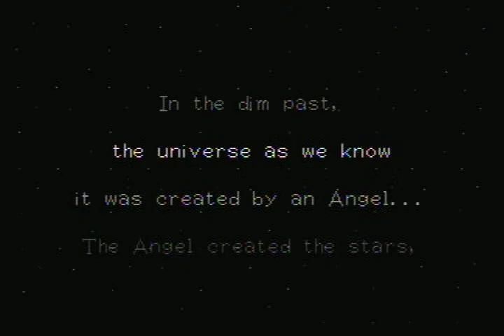Bomberman 64: The Second Attack! [Title]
The opening for Bomberman 64: The Second Attack